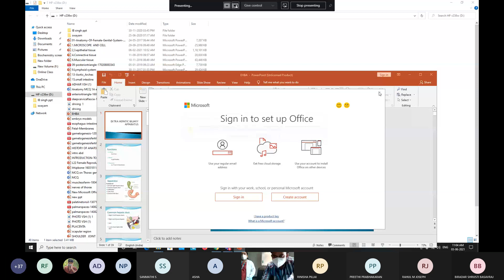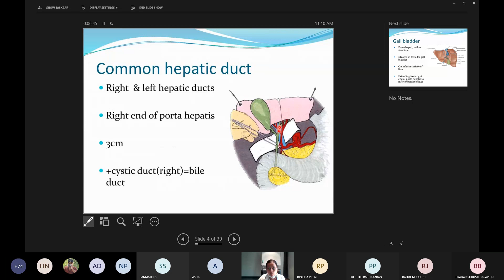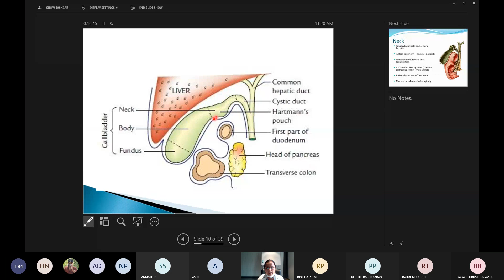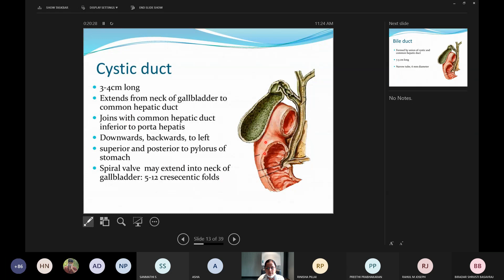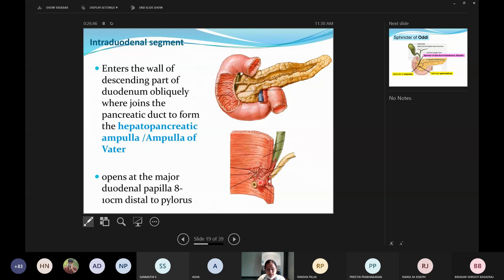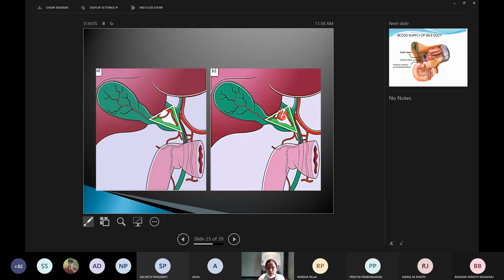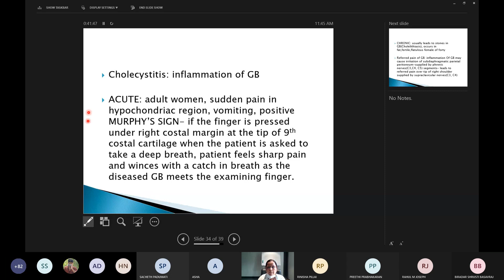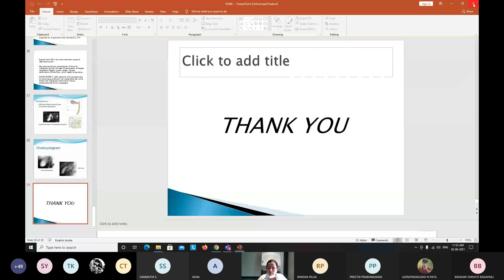Extra Hepatic Biliary Apparatus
By Dr. Veena S. H.
Dept Of Anatomy